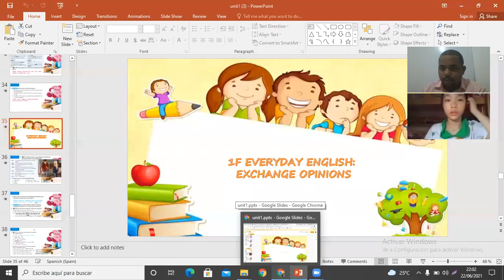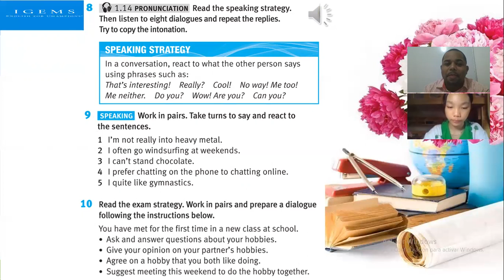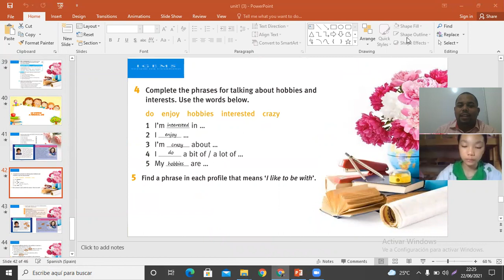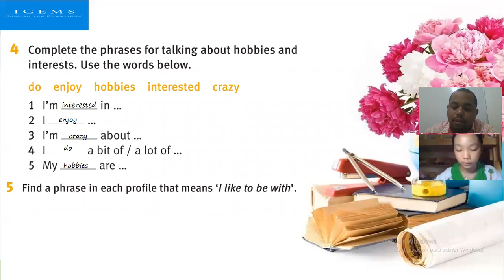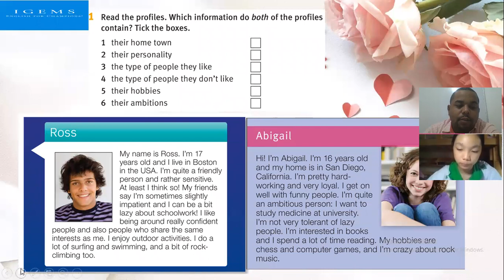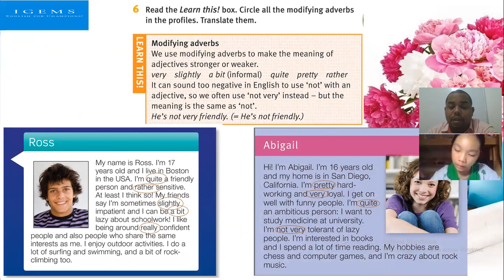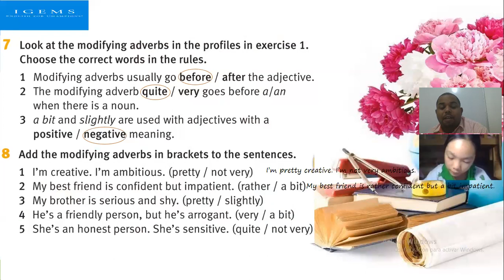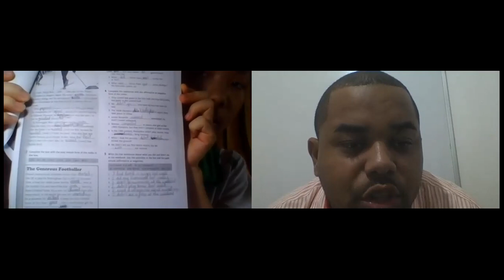IG-22 - 23 -06-2021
Unit 1  Lesson 6  - Everyday English  1G  - A Personal Life  - Solutions Preintermediate